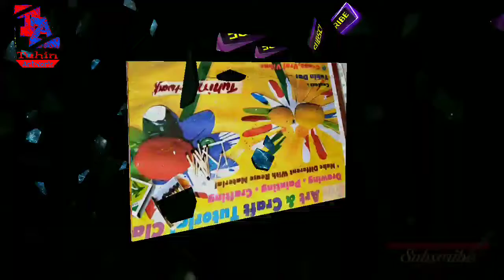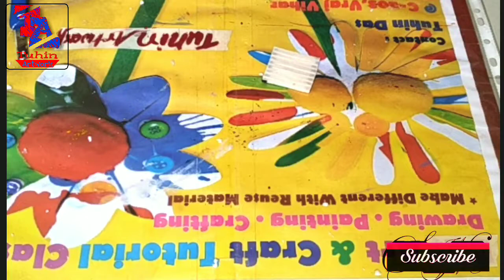HOW TO MAKE A WOODEN HOUSE - SIMPLE DIY (by TuhinArtwork)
hi, friends...
This is a wooden house for craft use, made with match stick.
Very simple to make it, you can make it easily.
I used :
* Paint- Acrylic paint
* Brush- Flat brush (6), Round brush (5)
* Match stick
* Popsicle stick
* Glue
* Thermocol sheet
* scissor/cutter

My others videos- please check it out.

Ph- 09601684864